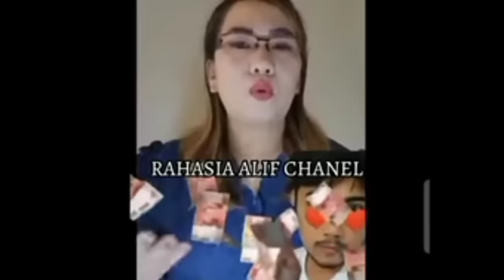Pengejaran? Tuhann? Terus Dilakukan Oleh Kepolisiann??? Karena Tuhan? Telah? NY0l0NG? Istri Orang!!!